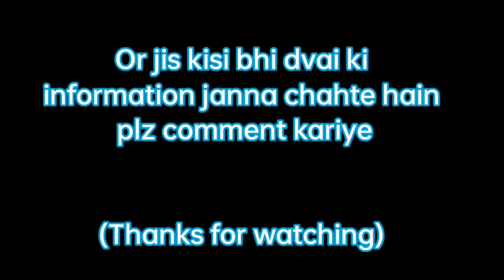Blastine and montelukast tablet || Montek BL tablet use,dose,drug interactions, side effects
Blastine and montelukast tablet || Montek BL tablet use,dose,drug interactions, side effects || montelukast and blastine tablet